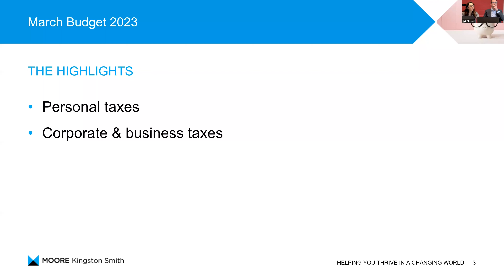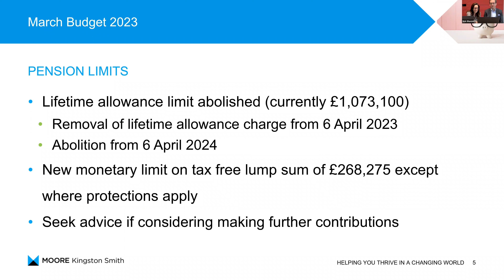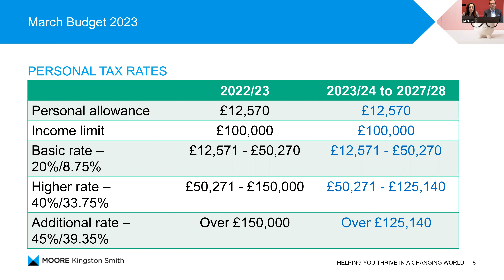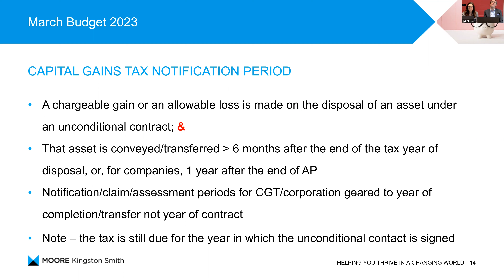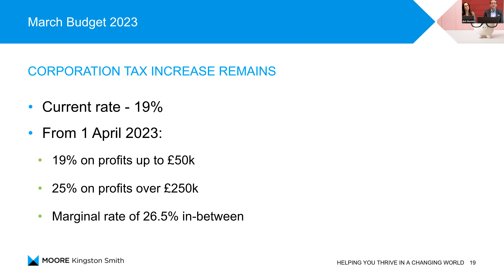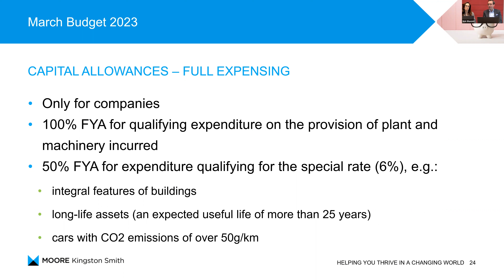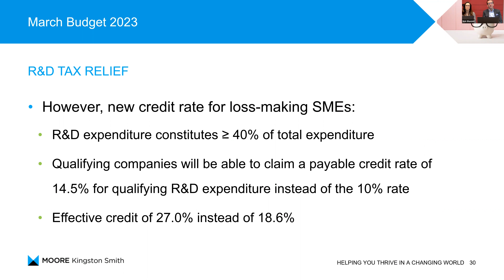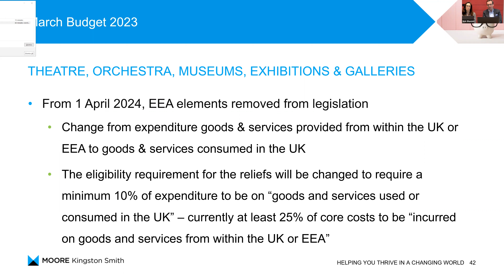Spring Budget 2023 Webinar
Tax Partners Nick Blundell, Claire Roberts and Tim Stovold hosted a webinar for clients, providing a summary of the announcements in the Spring Budget and a clear explanation of what these mean for clients, their families, and businesses.